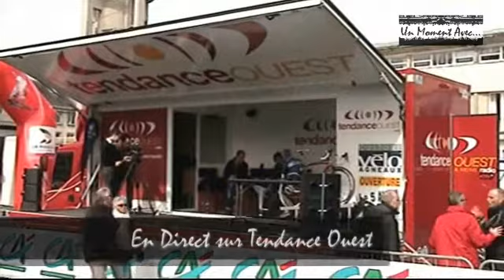Un Moment Avec... Le Tour de Normandie 2014 - Le Prologue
Le 24 Mars 2014 à Saint-Lô (50).